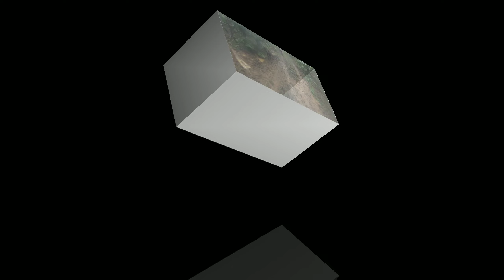Welcome To Lembah Nyamuk Kalimantan Selatan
Lembah nyamuk terletak di Desa bentok darat, Kec. Bati Bati, Kab. Tanah laut, Kalimantan Selatan. Di dalam perkebunan karet PT Bridgestone.

🎥 By camera GoPro Hero 3 old